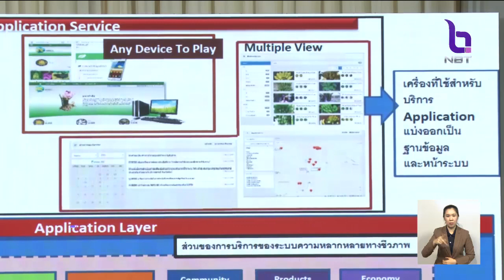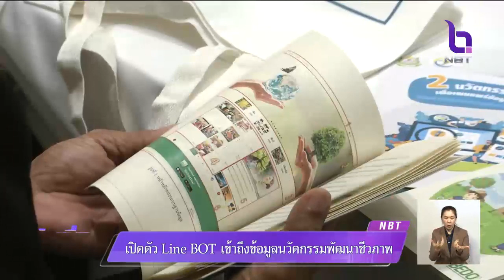เปิดตัว Line BOT เข้าถึงข้อมูลนวัตกรรมพัฒนาชีวภาพ